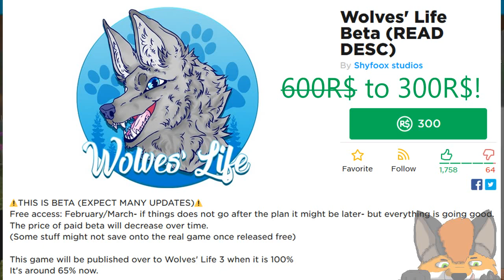Roblox - Wolves' Life 3 v2 BETA - PRICE DROPPED! #30 - HD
Shyfoox: @Shyfoox
Phini @RBXPhini

Song: Rock And Ethnic